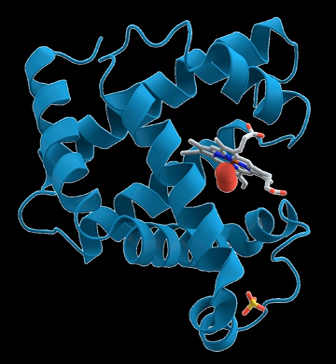Medical biochemistry | Wikipedia audio article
00:02:18 1 History
00:06:52 2 Starting materials: the chemical elements of life
00:08:11 3 Biomolecules
00:08:58 3.1 Carbohydrates
00:13:38 3.2 Lipids
00:16:10 3.3 Proteins
00:24:01 3.4 Nucleic acids
00:25:56 4 Metabolism
00:26:05 4.1 Carbohydrates as energy source
00:26:37 4.1.1 Glycolysis (anaerobic)
00:27:41 4.1.2 Aerobic
00:29:48 4.1.3 Gluconeogenesis
00:31:00 5 Relationship to other "molecular-scale" biological sciences
00:33:40 6 See also
00:33:49 6.1 Lists
00:33:57 6.2 See also

- Socrates